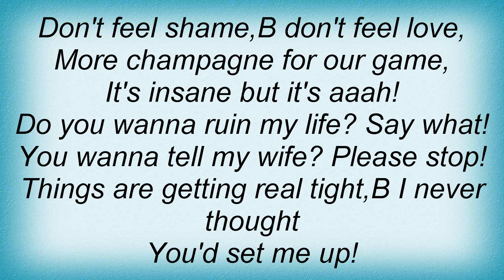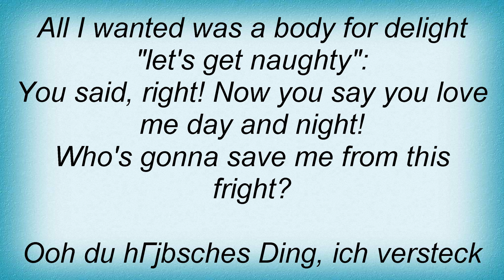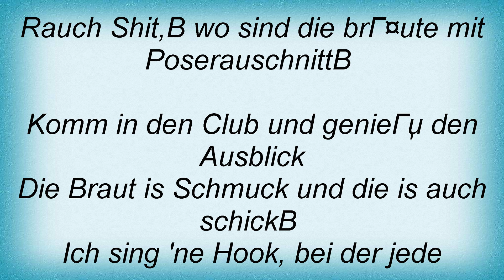Seeed - Ding Lyrics